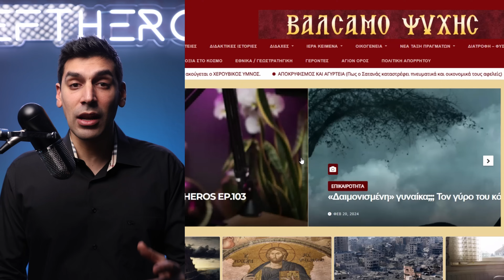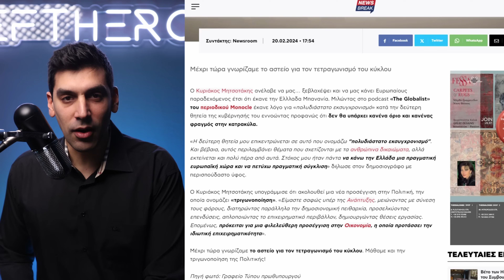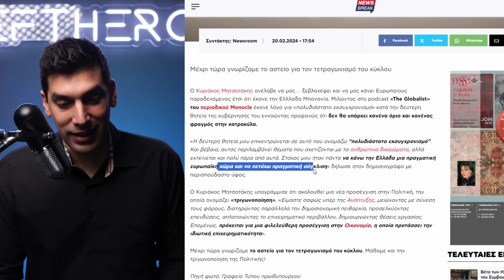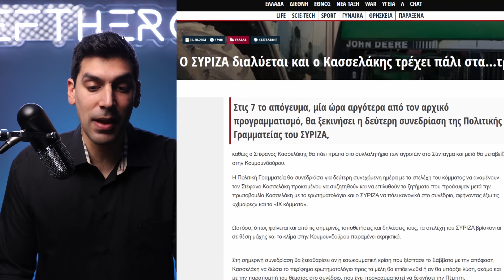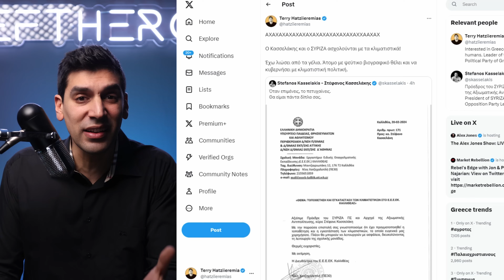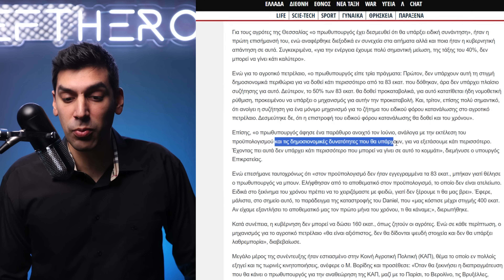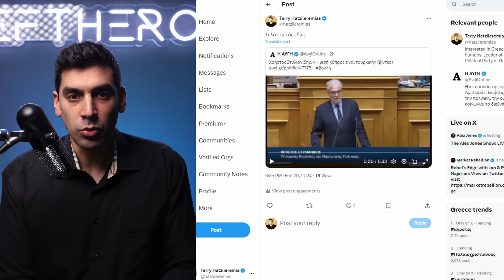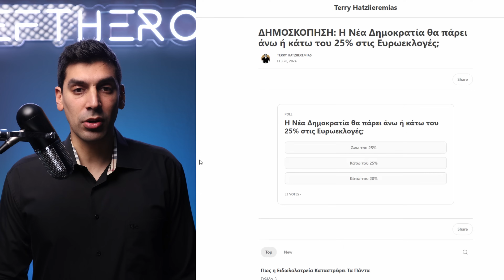Βορίδης, Θα Πεινάσετε! Αγρότες, Θα Συνεχίσουμε!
Στήριξε την προσπάθεια μου για ελευθερία του λόγου και γίνε μέλος στο Eleftheros + με μόλις 8Ε τον μήνα. Εκεί μπορείς να λάβεις αποκλειστικά βίντεο τα οποία δεν μπορούν να ανέβουν στα μέσα κοινωνικής δικτύωσης όπως και εδώ στο YouTube.